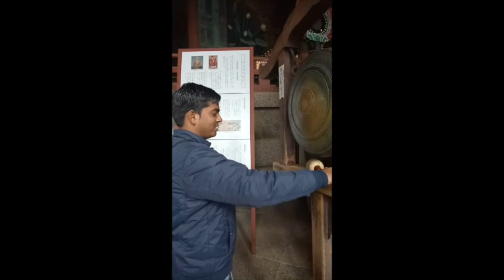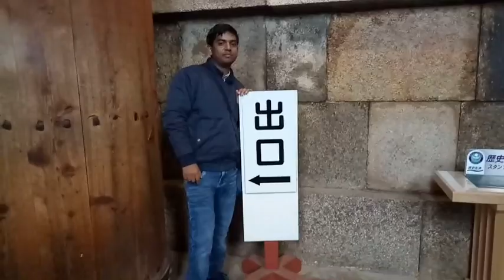Japan Tour Nara Todai-ji Temple. Deers, Great Buddha statue, Five-story Pagoda!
Japan Tour Nara
Todai-ji Temple (Eastern great Temple).
Surrounded by Deers, Looking up Great Buddha statue, and visiting Gojunoto(Five-story Pagoda)!
You can get to the Todai-ji Temple by stopping at Kintetsu railway Nara station, and take a walk for 20 minutes.
Enjoy tour in Nara!